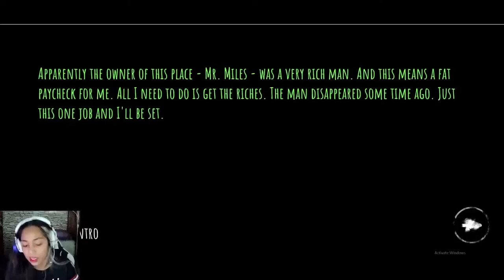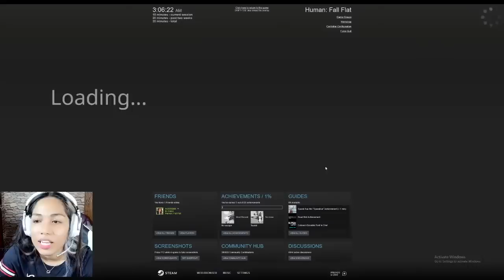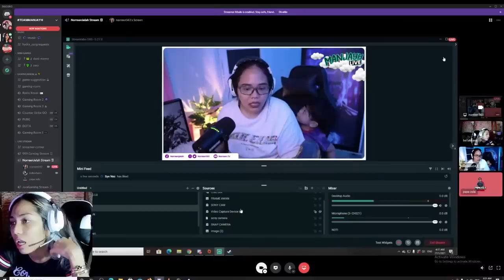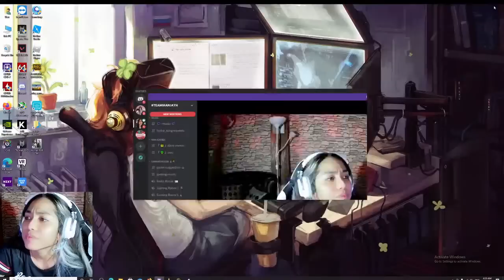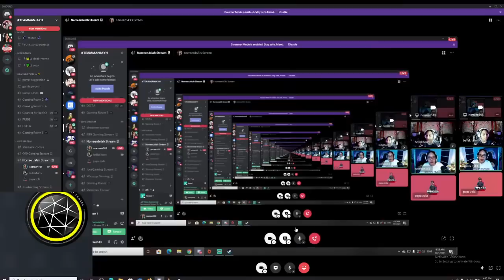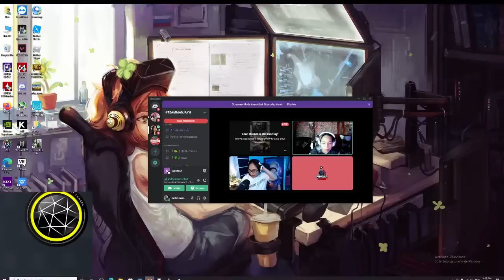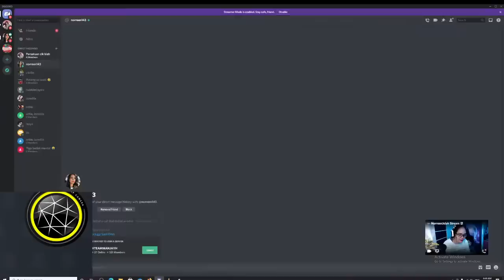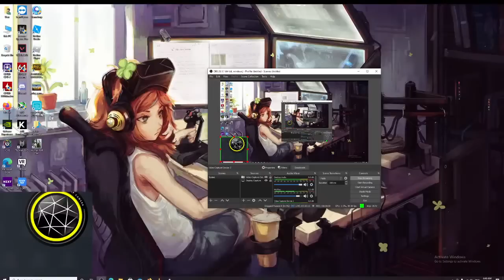aku try main THE EYES & HUMAN FALL FLAT HAHAHAHA !